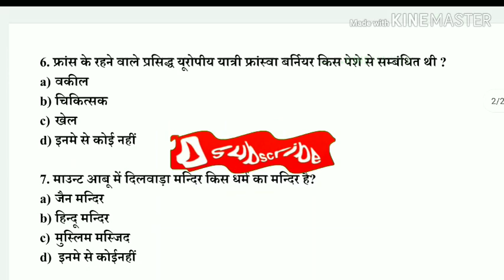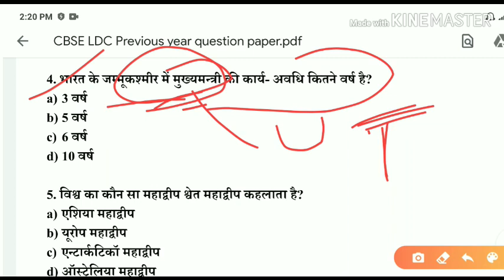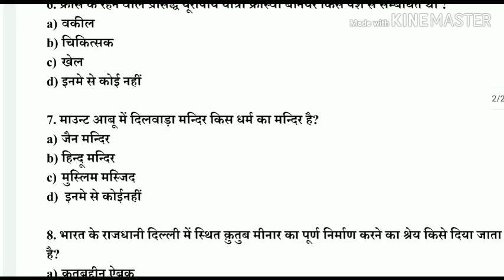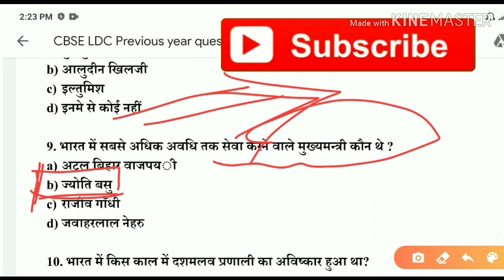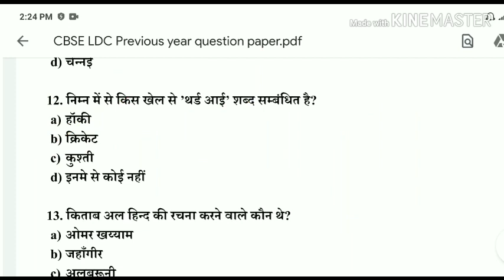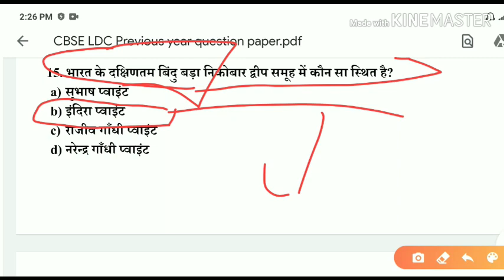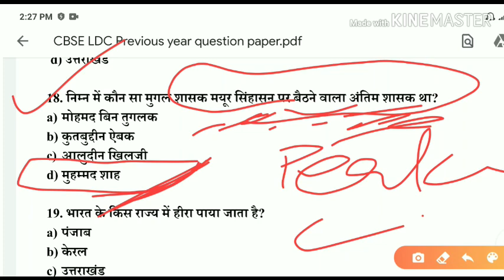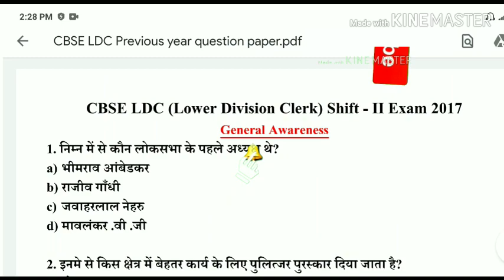CBSE ASSISTANT PREVIOUS YEAR G.S PAPER। previous year paper cbse assistant।cbse assistant paper।cbse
Hey friends,

   In this video I'm discussing on CBSE 2019 official syllabus in detail.

cbsegkquestion cbsegeneralknowledgepaper gkmodelpaper CBSEgsmodelpape generalknowledgeassistant paper#cbse paper#cbsestenographerpaper#cbse#stenographer#gk_gs_ga#cbse_general_knowledge

   In this video I'm discussing on CBSE 2019 official books model paper in deeply descision.

my details playlists on CBSE ASSISTANT।

latestvacancy update
sarkarivacancy update
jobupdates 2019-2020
#2020 jabardast vacancy
newgovernment job